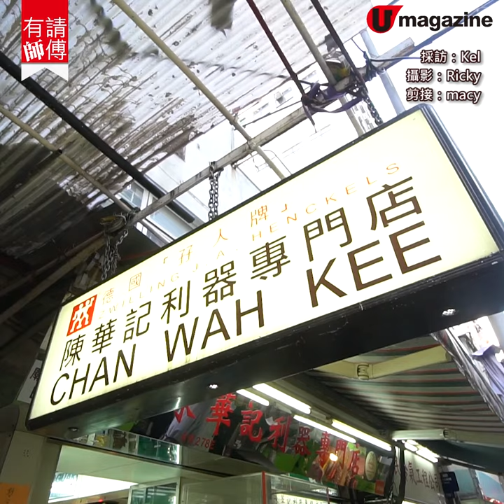【有請師傅】教你揀刀！廚房要買幾多把刀？刀王為你解答買刀迷思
無論係咪「無飯」家庭都好，屋企廚房點都要買兩三把刀用~但市面上咁多款式嘅刀，到底一般嘅家庭應該點揀刀？買幾多把刀先夠日常生活？即刻有請刀王─華叔！為你解答買刀迷思~~
【INFO】
陳華記利器專門店
地址：油麻地廟街278號
全方位緊貼《U Magazine》社交平台